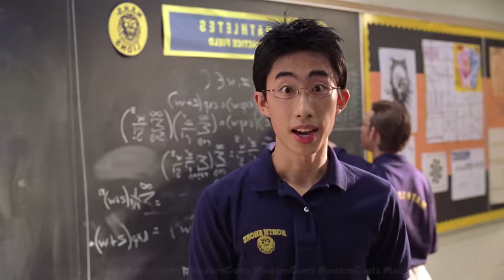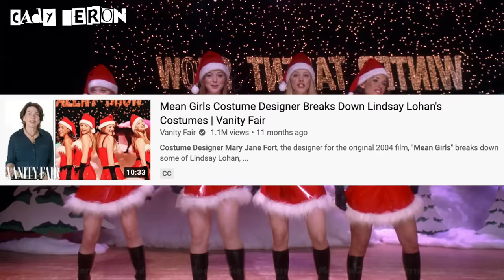analyzing the outfits in mean girls 👠🛍🗣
“on october 3rd he asked me what day it was. ” i’m back with the first of many style analyses! mean girls is one of my favorite movies when it comes to contemporary costuming and we have to thank mary jane fort for being the brilliant mind behind them. i hope you enjoy this mean girls style analysis and do let me know which of the plastics outfits are your favorite!

intro: 0:00
cady: 3:20
janis: 10:32
karen: 14:02
gretchen: 16:04
regina: 19:27